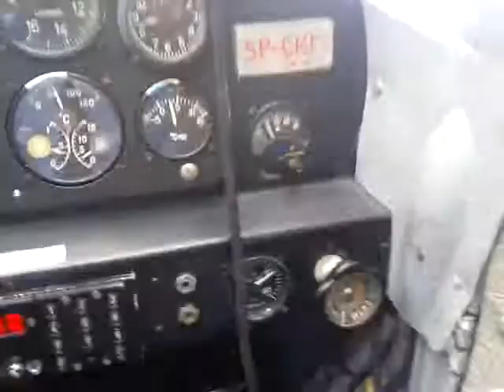video 2012 07 14 16 48 41